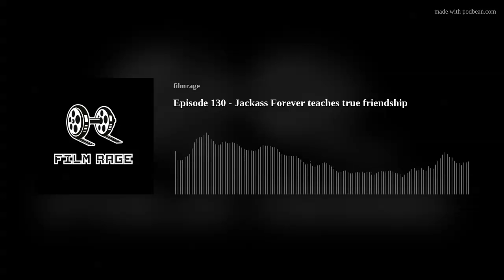Episode 130 - Jackass Forever teaches true friendship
Welcome back ragers to the best movie review podcast on the planet. The rage rolls on from the Film Rage Studio.This week the Film Rage Crew agree a lot until they talk about Jackass Forever. Two out of three Film Ragers agree Jackass Forever is Mondo or One out of three Film Ragers thinks Jackass Forever was a Rage. It is all a matter of perspective.  Introduction-0:00
canyonmeadowscinema.ca -1:32
Streaming
Roh (2019)-Shudder-3:02Book of Love (2022)-Prime-11:28Slapface (2020)-Shudder-20:28
In Cinema
Jackass Forever (2022)-27:28
Open Rage
Jim's open rage-Bryce-36:57Bryce's open rage-Academy Awards-39:20
-40:55
The Murman Minute-42:36
The Lists
Mesmerized off- Will Patton vs. Peter Stormaire vs. Steve Buscemi-52:57Liv Tyler-Repulsive?-58:47
Rage or Dare
My Boyfriends Back (1993)-59:57Jim and Bryce pick Murray's Rage Bucket-1:06:11
Outro-1:09:03
Thanks Ragers for listening to our film review podcast.
Rage On!!!